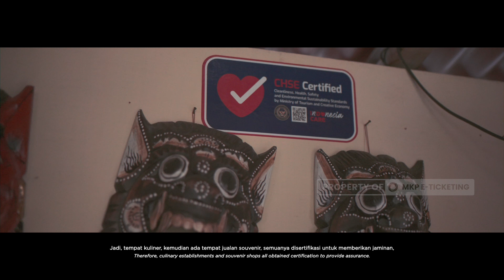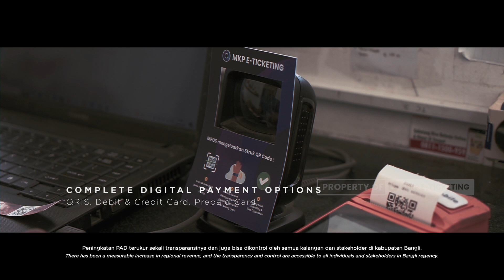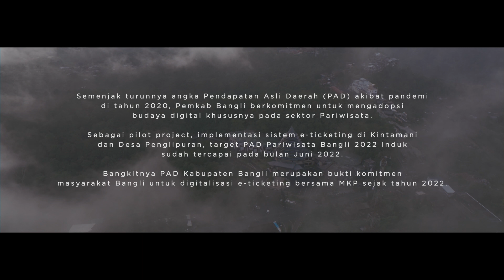MKP - PAHLAWAN PAD - BANGLI BANGKIT - 2023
Pahlawan PAD menjadi komitmen MKP dalam mendukung misi Pemerintah Daerah dalam peningkatan Pendapatan Asli Daerah (PAD).

MKP menjadi partner resmi Kementerian Pariwisata dan Ekonomi Kreatif sejak tahun 2022, untuk mendorong digitalisasi transaksi pada sektor parekraf termasuk traffic intelligence system pada sektor Pariwisata.

Dari 54% Pendapatan Domestik Regional Bruto (PDRB), Bali menyumpang lebih dari 39% dari total devisa Negara. Sehingga keberadaan sektor Pariwisata Bali sangat strategis bagi perekonomian Indonesia. Kabupaten Bangli menjadi salah satu wujud komitmen atas peningkatan Pendapatan Asli Daerah (PAD) khususnya dari Retribusi Pariwisata. Bupati Bangli, Sang Nyoman Sedana Arta menginisiasi promosi Pariwisata Bangli dengan tagline “The Origin of Bali” melalui platform digital. Menyadari esensi digitalisasi, beliau menggandeng MKP untuk implementasi traffic intelligence system dalam pengumpulan retribusi Pariwisata Kabupaten Bangli, khususnya di Desa Penglipuran dan Kintamani. Berkat kolaborasi bersama seluruh Masyarakat Bangli, hingga tahun 2022, peningkatan PAD sejak menggunakan sistem MKP Kabupaten Bangli mencapai lebih dari 300%.